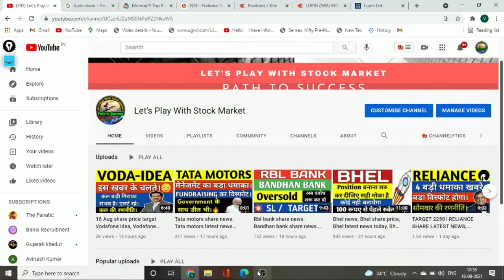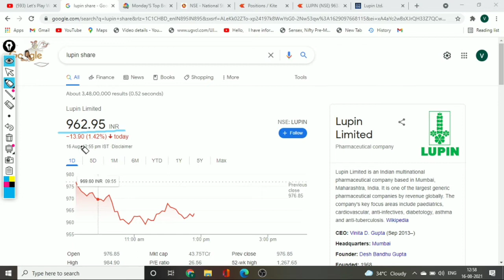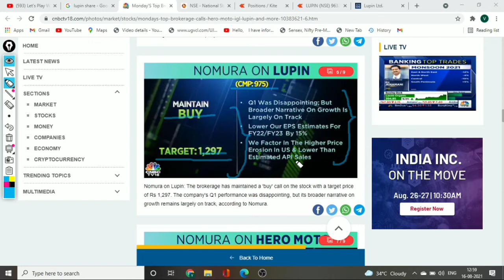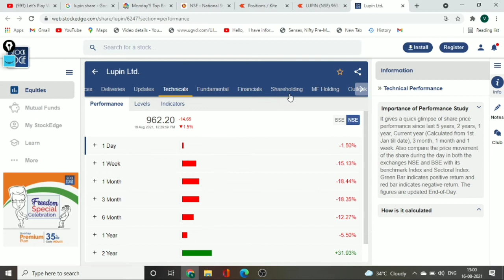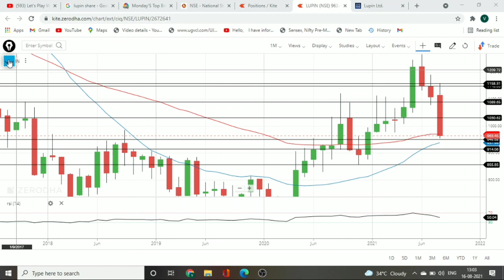TARGET 1300, LUPIN SHARE NEWS TODAY, LUPIN SHARE ANALYSIS, LUPIN STOCK NEWS, LUPIN SHARE TARGET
anilsinghvi​​i